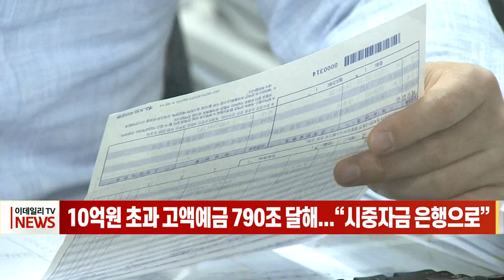10억원 초과 고액 예금 790조 달해... “시중자금 은행으로” (20221031)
지난해 8월 이후 본격화한 한국은행의 기준금리 인상으로 시중자금이 은행으로 몰리면서 고액 예금이 급증하고 있습니다.

오늘(31일) 한국은행에 따르면 지난 6월 말 기준 은행의 저축성예금 중 잔액이 10억 원을 초과하는 계좌의 총예금 규모는 790조원에 육박합니다.

이는 지난해 말 대비 2.4% 늘어난 것으로, 사상 최대 규모입니다. 1년 전과 비교하면 10%가 급증했습니다.

올해 상반기 개인과 기업은 입출금이 자유로운 대신 이율이 낮은 저축예금이나 기업 자유예금보다는 예치기간을 정해놓고 상대적으로 고금리를 제공하는 정기예금 등으로 몰려간 것으로 추정됩니다.